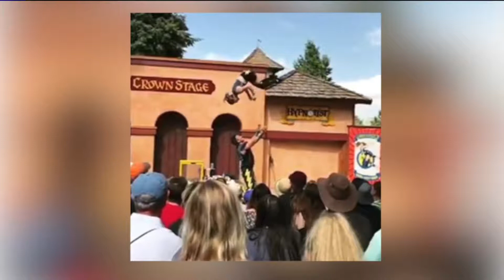Fun at the Colorado Renaissance Festival